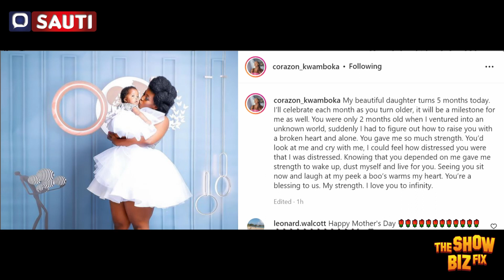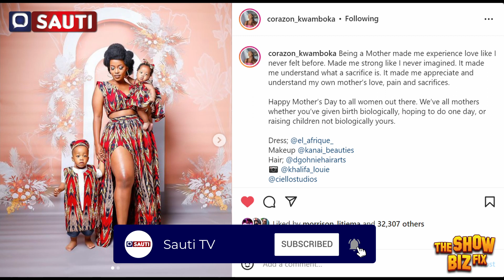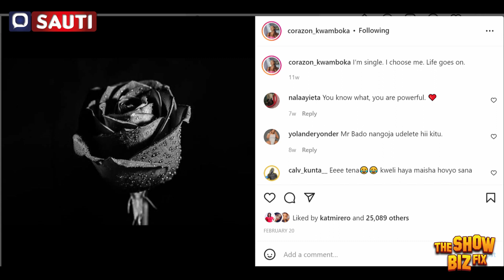CORAZON KWAMBOKA REVEALS WHAT HAS MADE HER HEALING PROCESS EASY AFTER SPLIT FROM FRANKIE JUST GYM IT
Corazon Kwamboka opens up on tough moments as she goes through healing process since breakup with Frankie Kiarie just gym It.